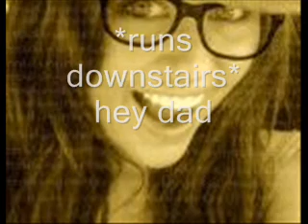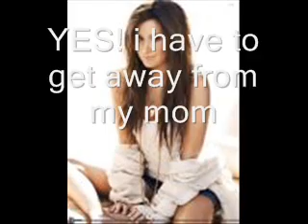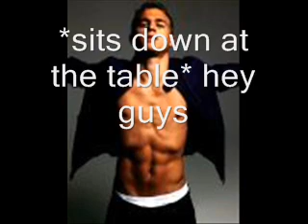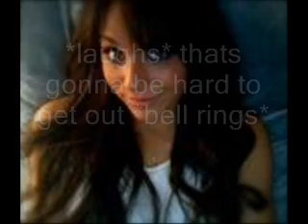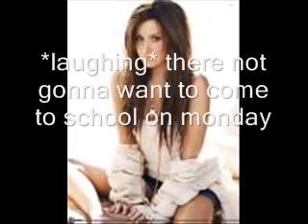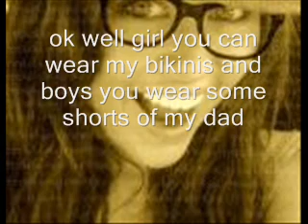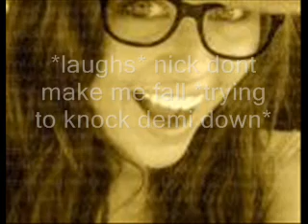Mean Girls Episode 10 Leave US Alone! Season 1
episode 10 hope you like it and miely brtings out her mnore nicer side on this at the end